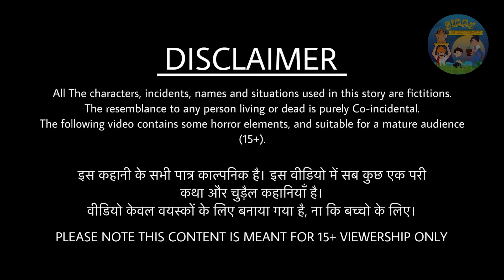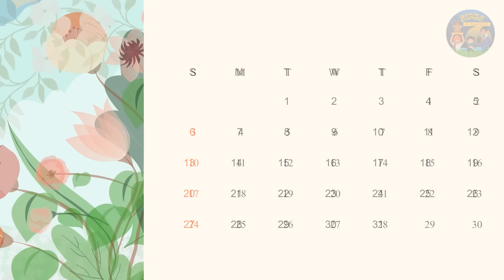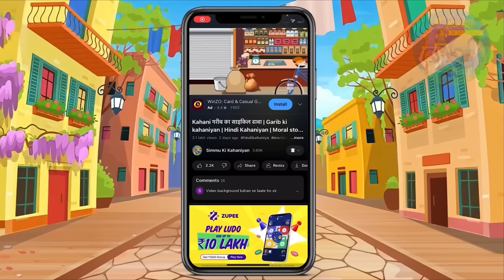गरीब लड़की का ढाबा | Garib ki kahaniyan | Hindi Kahaniyan | Moral stories in Hindi | Bedtime